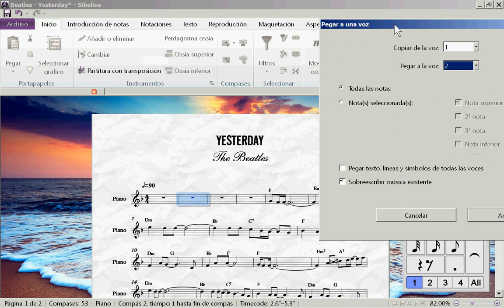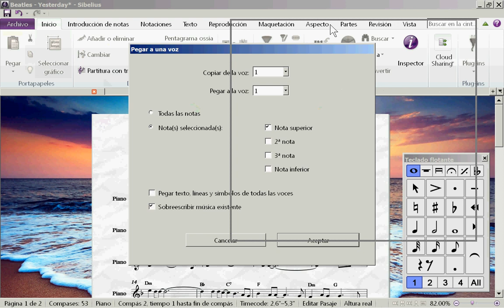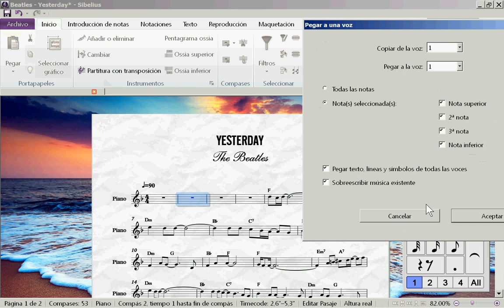Curso de Sibelius Ultimate | 55 - Inicio - Pegar en la Voz